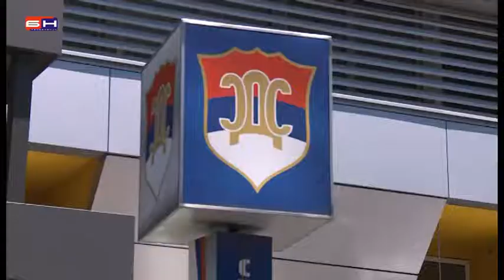Mladen Bosic - TV1